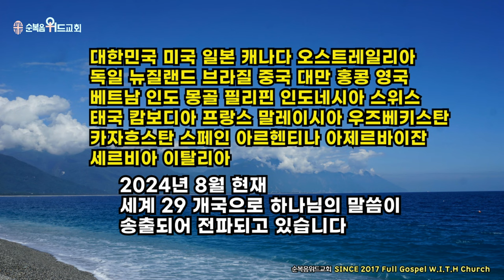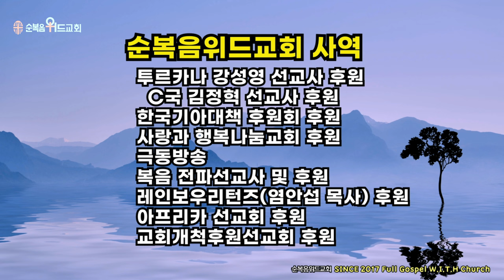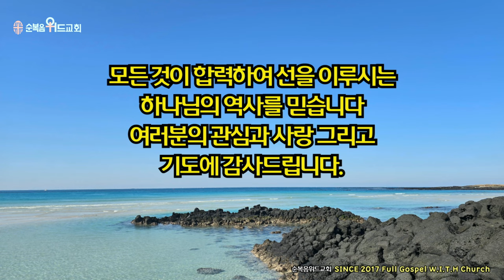순복음위드교회 사역에 동참해 주십시요^^